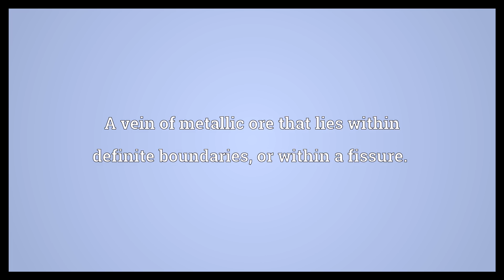Lode Meaning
Video shows what lode means. A way or path; a road.. a watercourse.  A vein of metallic ore that lies within definite boundaries, or within a fissure..  Lode Meaning. How to pronounce, definition audio dictionary. How to say lode. Powered by MaryTTS, Wiktionary